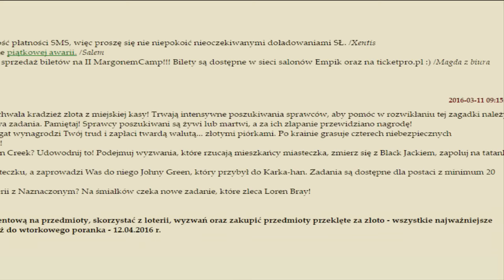Margonem Przygody z Pandory #17 Luźne granie trochę ciekawostek